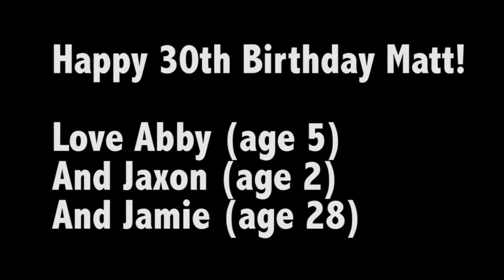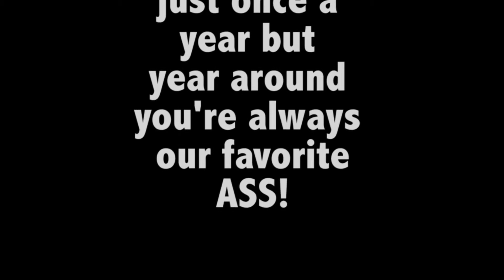Happy B Day Matt Lamm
Video for Matt Lamm's Birthday starring two cute little fetchers Abbie and Jaxon! Surprise appearances by Jamie, Jake and Gunnar. Song is Lisztomania by Pheonix.